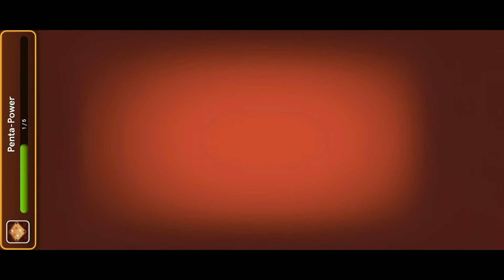Fair King 😂 Carrom pool 😏 | Gaming Nazim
Official Carrom Pool 🚀